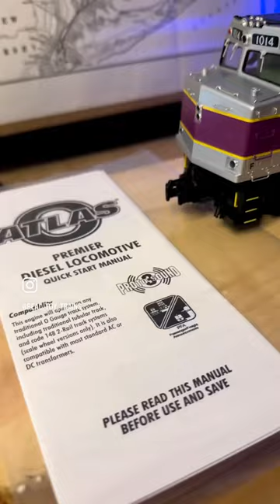FASTEST REVIEW!!! 🤩‼️ Atlas O MBTA F40